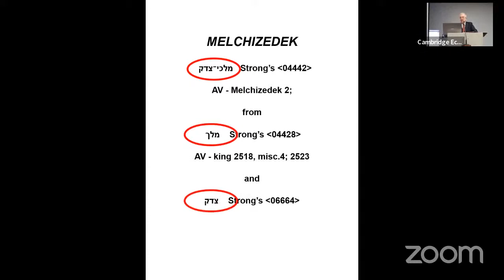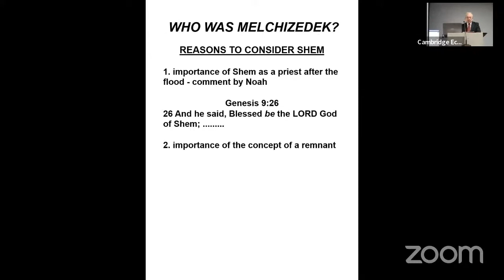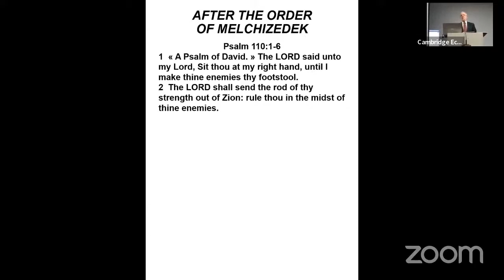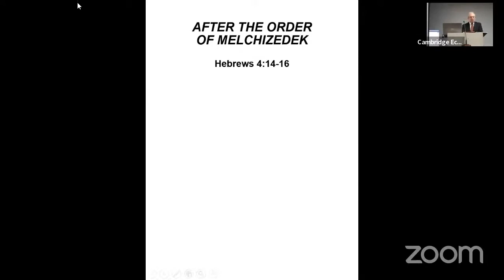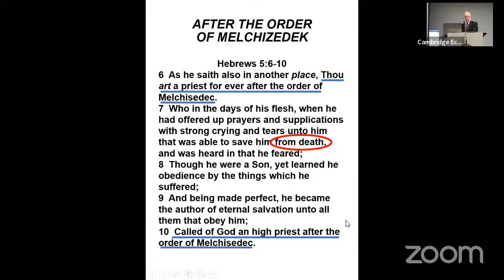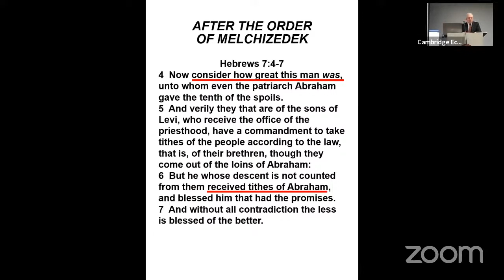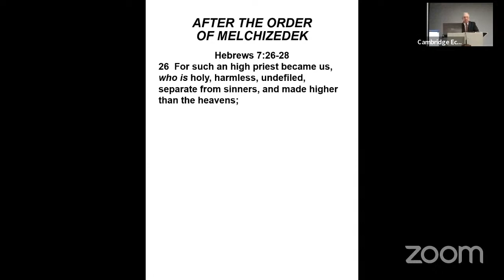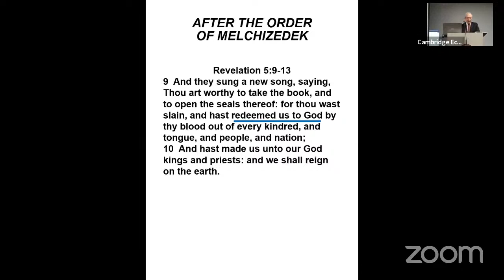Tom Northcott - The Order of Melchizedek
Bible Class - March 27 2022